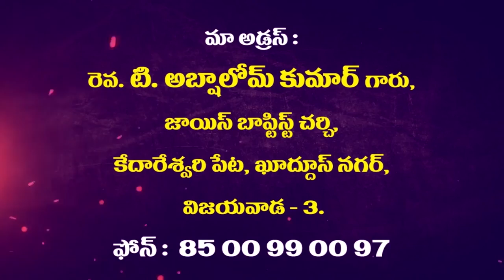Rev. T.Abshalom garu ||09-10-2019|| అంశం: లోబడుట...